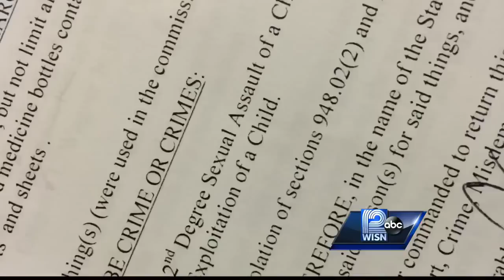Teens accused of drugging, raping girl, posting it to Facebook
A West Allis teen is drugged and gang raped.